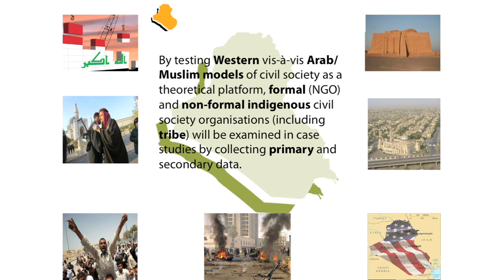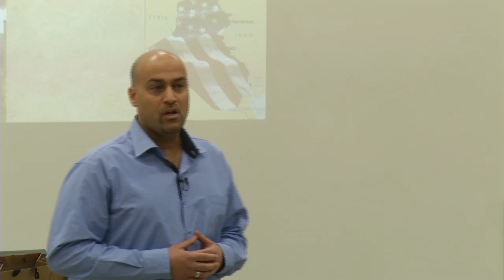2012 Deakin University - Three Minute Thesis (3MT) - Ahmed N Abdul Karim Hassin (Finalist)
A 3MT presentation on roles of civil society in nation building and post-conflict reconstruction in Iraq after 2003.